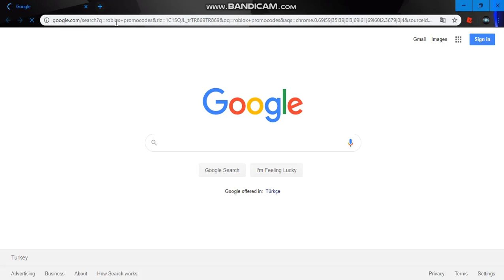YENİ KOD NASIL ALINIR? | PROMOCODES | ROBLOX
Merhabalar bu videomda sizlere adını pek bilmediğim bi eşyayı almayı gösterdim.İşinize yaradıysa like atmayı unutmayın.

💼İş Teklifleri için bana discord'dan ulaşmanız gerekiyor.